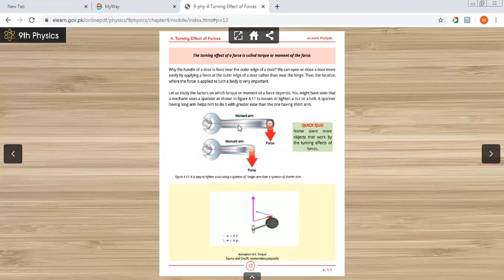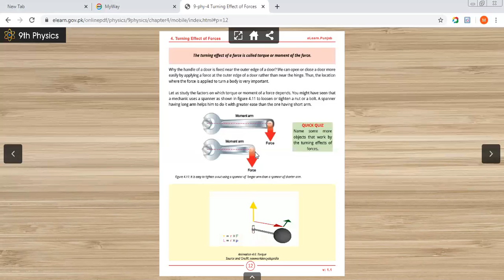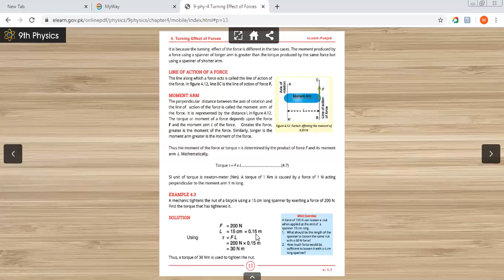9th, Physics, Lecture # 17, Unit # 4